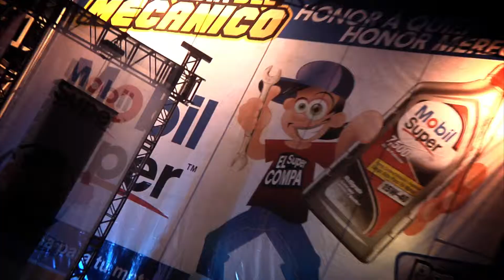Dia del Mecanico Mobil Super - El Evento